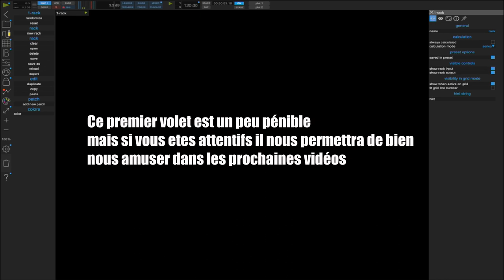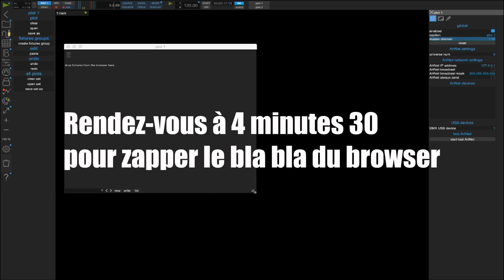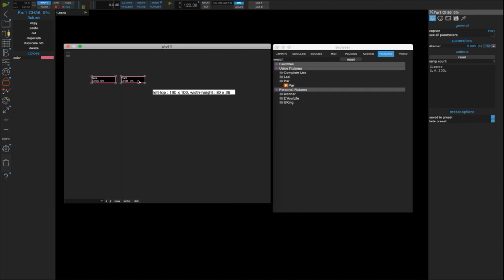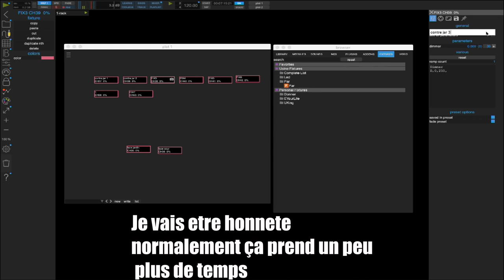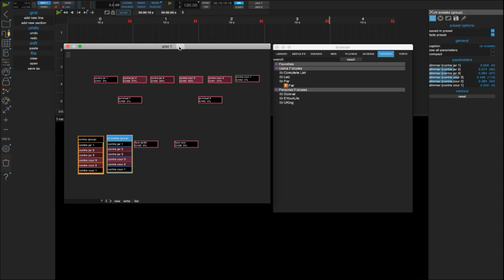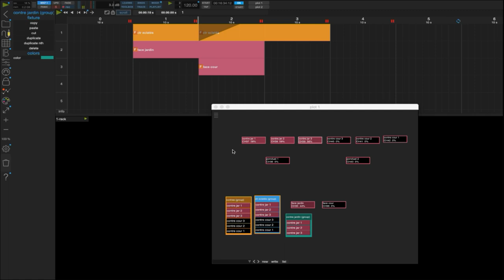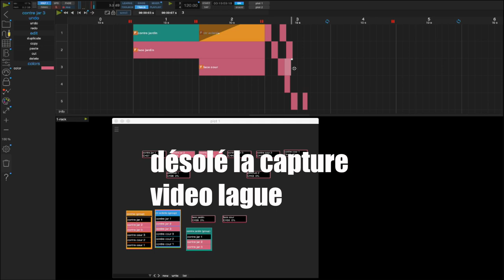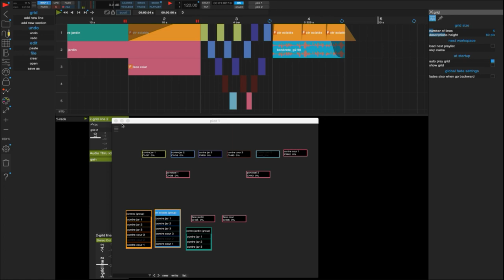Usine hollyhock pour le spectacle vivant #7 lumière/DMX présentation (Chapitres en Commentaire)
Dans cette vidéo je passe en revue les grandes lignes de la gestion lumière.
Je compte compléter ce chapitre par des petites mises en pratique qui utilisent d'autres objets que le simple placement de "fixtures" dans la grille.

Cette vidéo n'est pas la plus passionnante mais elle pose les préceptes fondamentaux qui vous permettrons d’appréhender la suite.
1 Introduction:

2 Configuration :

3 Les fixtures

4 plot & patch :

5 Création d'états lumineux dans la grille

6 Création d'effets

7 Conclusion